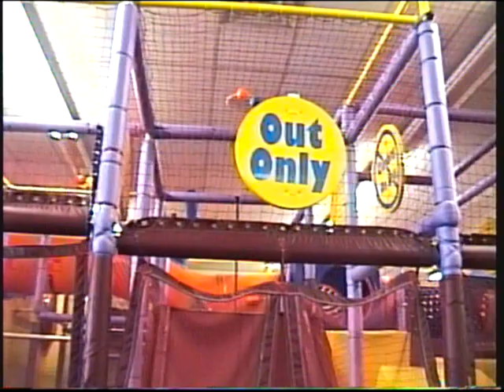Zach's 4th bday